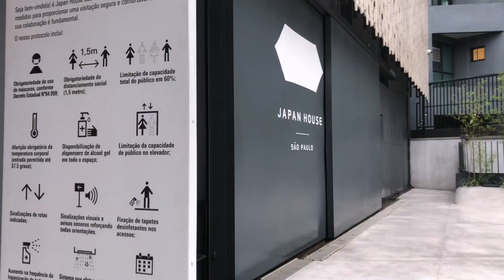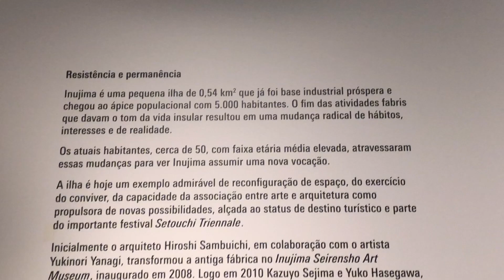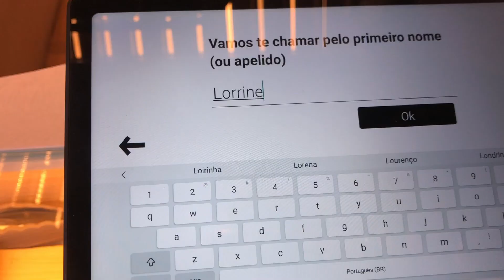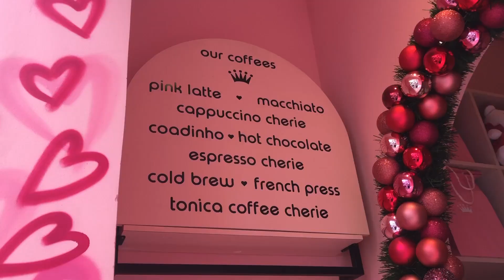Passeio FAIL, Mais cafés & Fim da viagem | VLOGMAS dia 7 - Lorrine Vlog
Bem-vindos a 8ª edição do nosso VLOGMAS... Uma contagem regressiva, compartilhando meu dia a dia, até a chegada do Natal! 😊/ + info 👇🏼